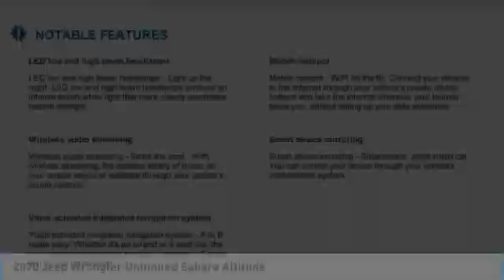2020 Jeep Wrangler Unlimited Austin LW259801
2020 Jeep Wrangler Unlimited Sahara Altitude